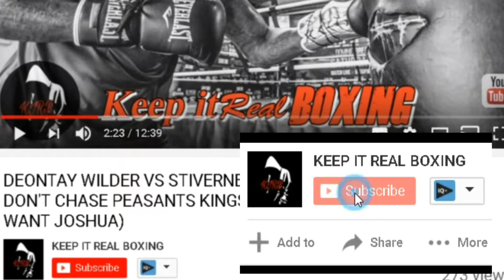THE CANELO TRAIN HAS LEFT THE STATION SAYS OSCAR DE LA HOYA GGG IS OUT DANIEL JACOBS IS IN!!!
Oscar De La Hoya says the Canelo train has left the station Canelo is moving on. Oscar De La Hoya has stated that Golden Boy Promotions are in talks with Eddie Hearn and Matchroom Boxing to make Canelo Alvarez vs Daniel Jacobs for September 15th 2018.